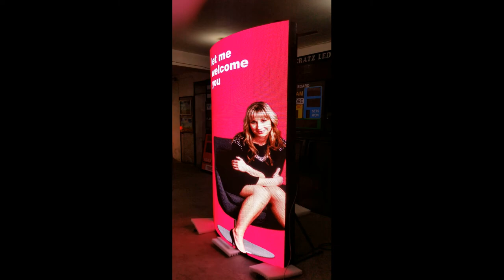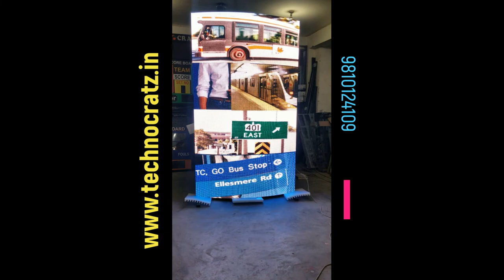LED Video wall P6 outdoor 5 x 8 feet by Technocratz New Delhi , 9810124109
LED video wall outdoor are available in different resolutions from P4 to P10